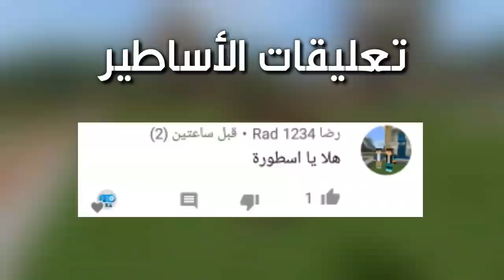عرب كرافت: صار عندي حيوان يتكلم !!؟ وصار شيء غريب😱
ماين كرافت,ماينكرافت,العاب,اطفال,مقلب,تحميل, ببجي,pubg,بوبجي, فورت نايت, فورتنايت
minecraft
تهكير ببجي تهكير بوبجي تهكير pubg هكر ببجي هكر بوبجي تحميل ماين كرافت , ماين كرافت, هايتل, سيرفر, ماينكرافت, اوكا